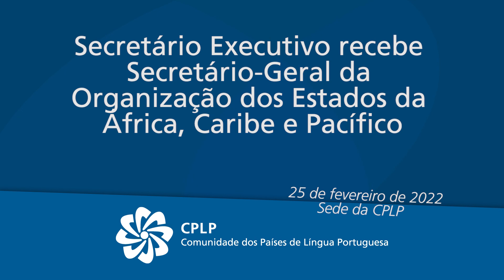Secretário Executivo recebe Secretário-Geral da Organização dos Estados da África, Caribe e Pacífico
O Secretário Executivo da Comunidade dos Países de Língua Portuguesa (CPLP), Zacarias da Costa, recebeu o Secretário-Geral da Organização dos Estados da África, Caribe e Pacífico (OACPS), Georges Rebelo Pinto Chikoti, no dia 25 de fevereiro de 2022, na sede da Organização, em Lisboa.